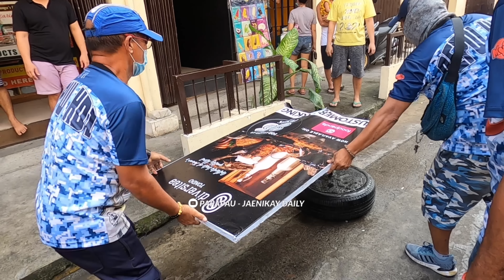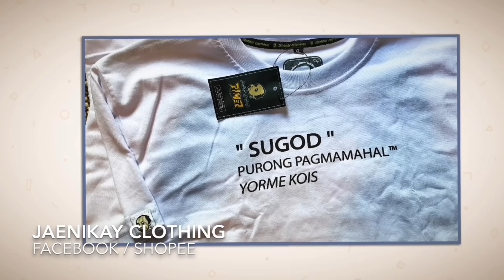SILA ANG BATAS! SILA ANG SUMISIRA! / DEPW HD1 CLEARING OPERATION / MASSIVE SA CITY JAIL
GOD BLESS!
PURONG PAGMAMAHAL!

Purong pagmamahal!

-LuKremBo
-(Prod. by Lukrembo)